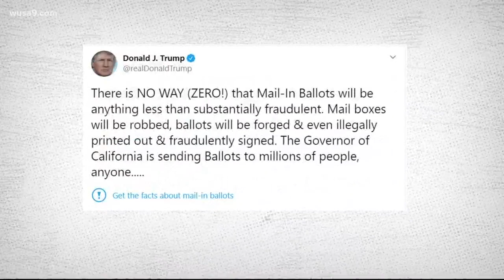POTUS Twitter feud ignites debate over social media and politics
Should social media platforms censor free speech if it violates company standards?